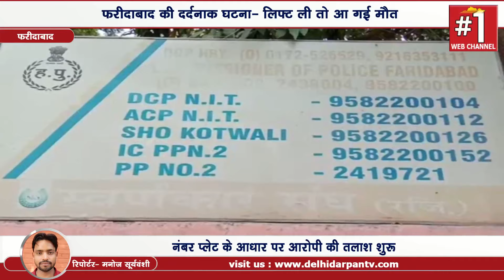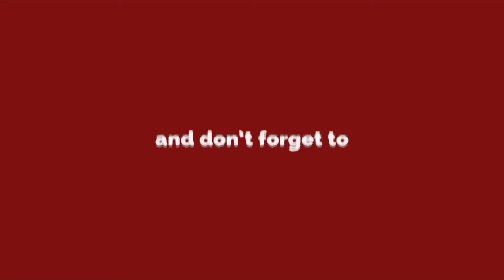Faridabad News- पुलिसवाले को बाइक पर लिफ्ट लेना पड़ा महंगा हुई मौत || Delhi Darpan TV